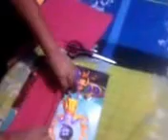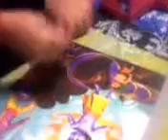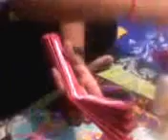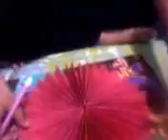Asmita Bhowmick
Making a wall hanger